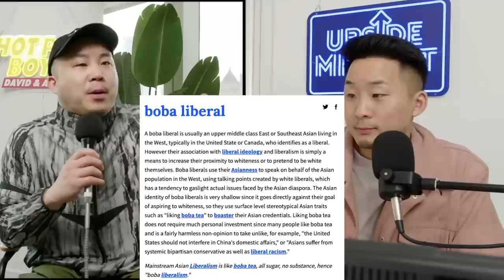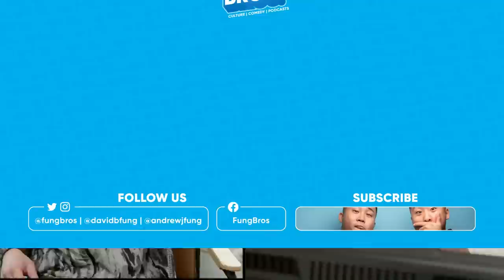Boba Liberal VS Boba Conservative: WHICH IS WORSE?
Just asking questions here. let us know what you think!

Follow us for more personal content!
▸ Joint
CAMERA //
EDITOR //